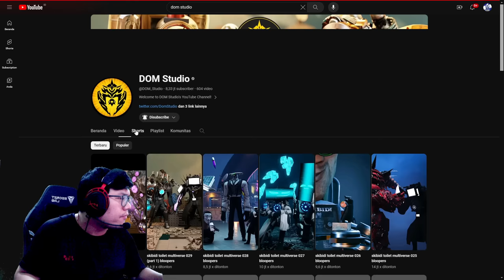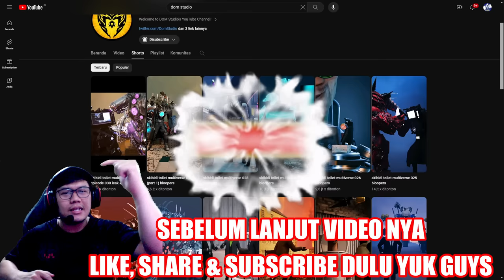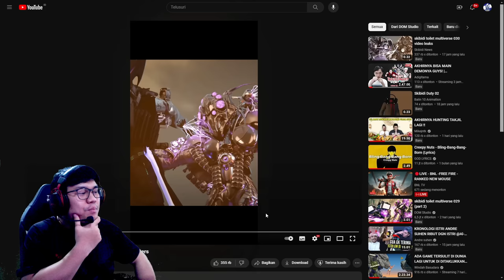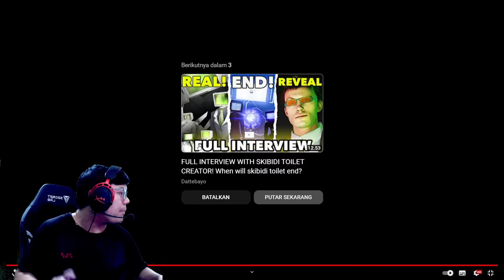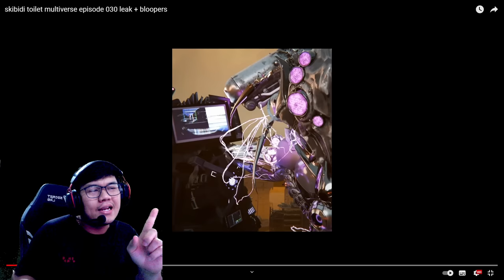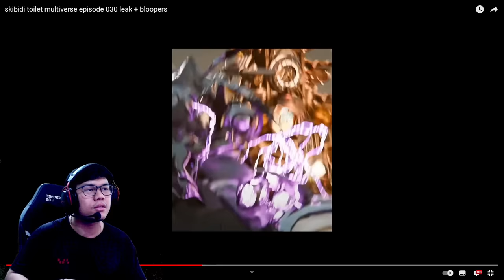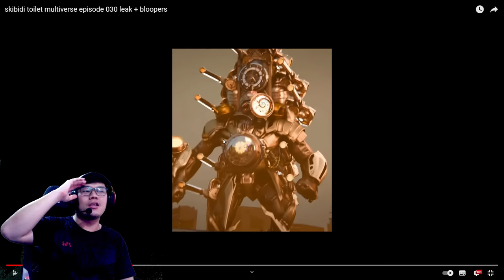EPISODE RAHASIA 030 SKIBIDI TOILET MULTIVERSE! AKHIRNYA TITAN CLOCKMAN UPGRADE DATANG MEMBANTU